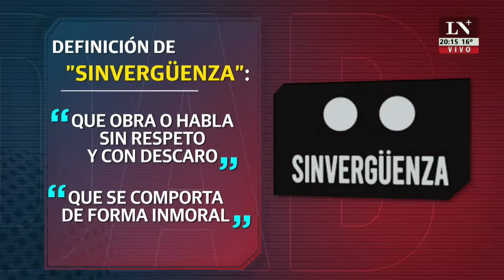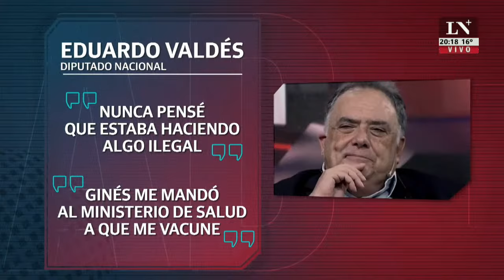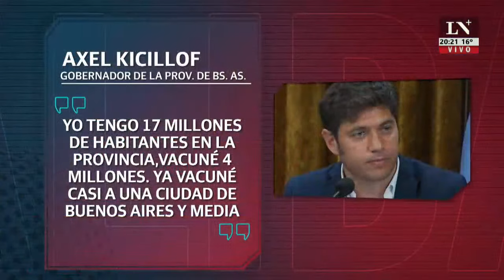Sinvergüenzas - El editorial de Jonatan Viale